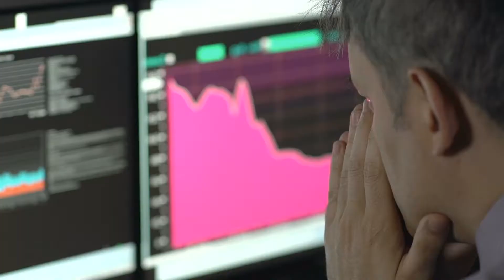Run Towards the Roar :: Episode 3: Hillary Strasner, Former CEO / Founder of ProLab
Join C-Suite host, Jason Forrest, as he interviews Hillary Strasner, Former CEO / Founder of ProLab.  With every CEO Jason works with, he discusses two things; what knowledge they need in order to be successful and what leashes are holding them back. At 23 years old Hilary Strasner took over a multimillion dollar lab company, but knew she needed a mentor to help guide her.  Like many C-Suite executives, Hillary has had extreme success because she knew two truths: her success has more to do with her beliefs than her abilities and that coaching along the way makes all the difference.